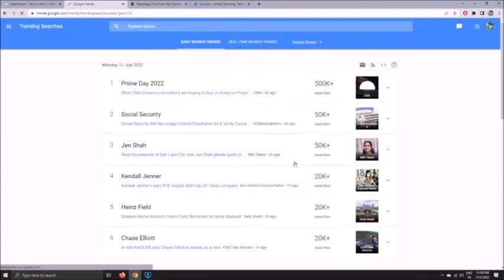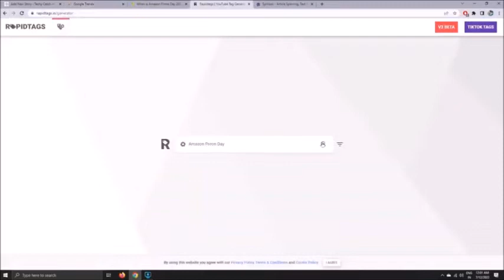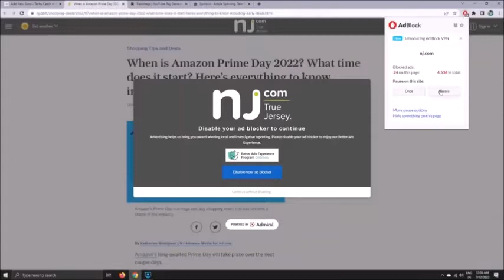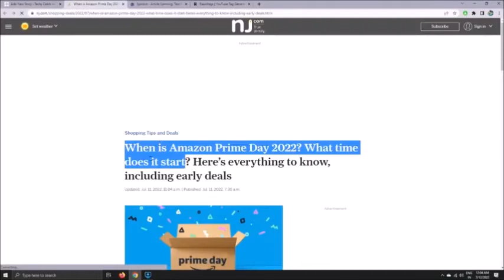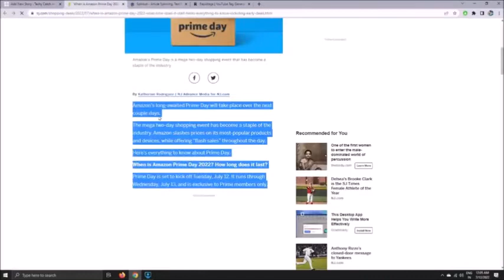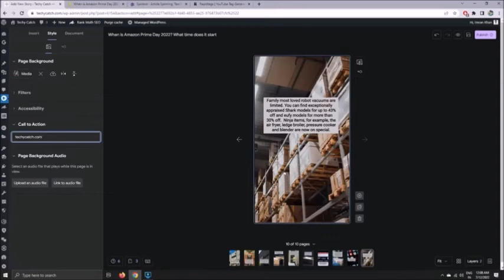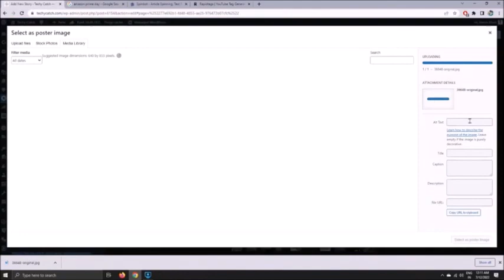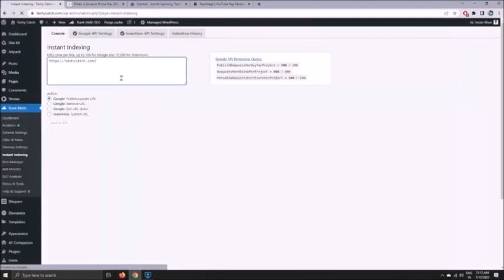How to Create Google Web Stories in Ten Minutes — 2022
webstories googlewebstories webstories2022 MakeStories yes you can make web stories in just 10 (ten) minutes with WordpPess
for this you need to have reliable fast hosting to rank on Google Search'
Its very easy and simple to create with at least 8 or 9 slide with some text. The more slides you have the more traffic you will have.
How to Create Google Web Stories for Wordpress/Blogger (2022) in Hindi Video Full Information Step by Step,  How to Create Google Web Stories From Scratch in WordPress in Hindi 2022,  Official Google Web Stories WordPress Plugin - MakeStories Install, Google Web Stories for WordPress is a simple drag-drop tool like the AMP Web Story editor created by MakeStories.

●▬▬▬▬▬▬▬▬▬▬▬ஜ۩۞۩ஜ▬▬▬▬▬▬▬▬▬▬▬●
●▬▬▬▬▬▬▬▬▬▬▬ஜ۩۞۩ஜ▬▬▬▬▬▬▬▬▬▬▬●